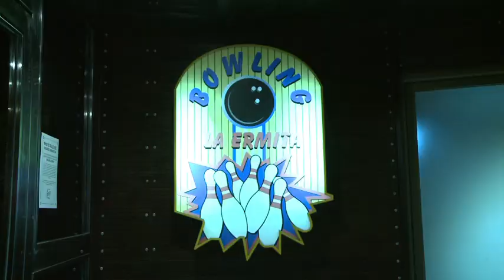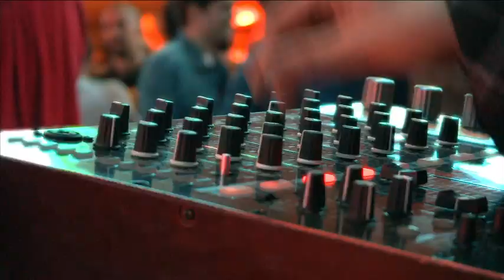Sailor Jerry presents " Tour 2012": Bowling pasado por Rock & Rum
El pasado 29 de Febrero Sailor Jerry entró de lleno en la escena músical presentando su gira de conciertos.
Las bandas más auténticas y rockeras de nuestro país girarán por seis ciudades españolas durante todo el año.

La industria musical peleó por el legado de Norman " Sailor Jerry" Collins en un campeonato de bolos que enfrentó a equipos formados por Razzmataz, El Fabuloso, Live Nation, Mondo Sonoro, Rolling Stone, Juanita y los feos, Sailor Jerry y Subterfuge que jugaron para apoyar el Tour 2012, donde el ron y el rock fueron los protagonistas!

The Nastys, los segundos ganadores Juanita y los feos y Joan S Luna (Mondosonoro) fueron los encargados de calentar el ambiente con su música.
Si os lo perdistéis no le quiteis el ojo a este video!